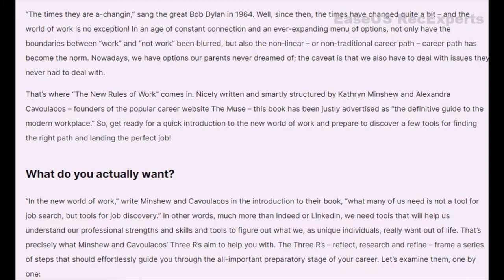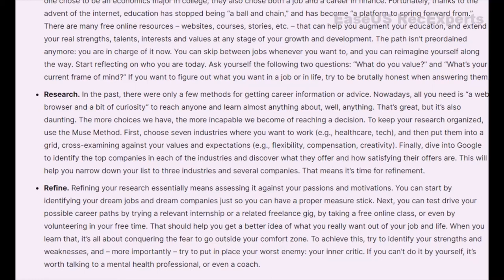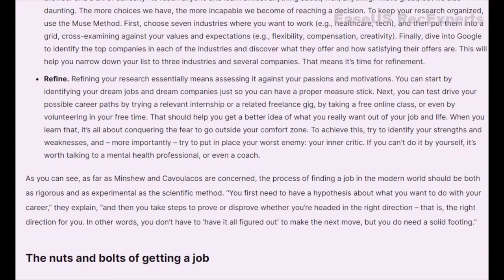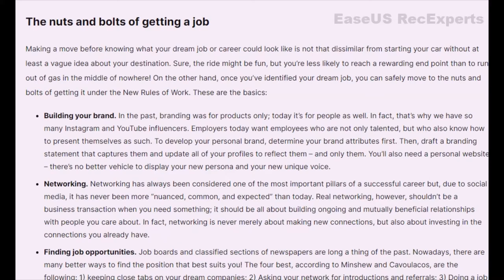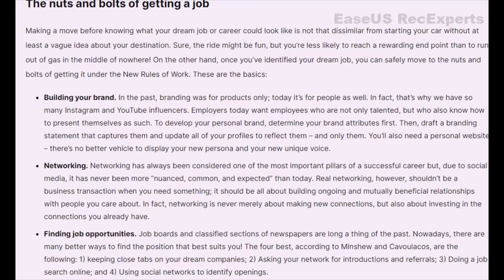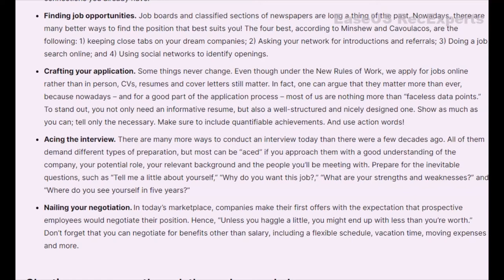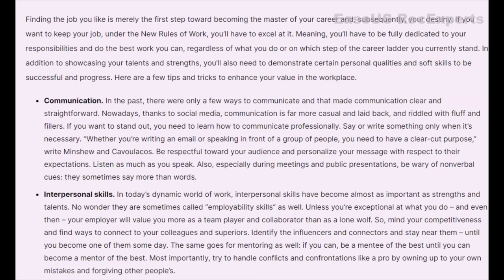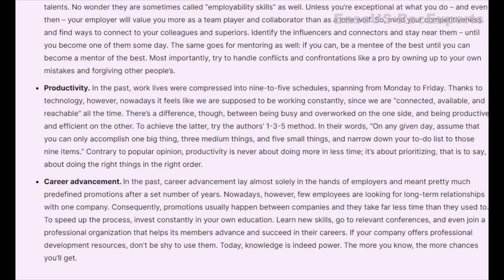The New Rules of Work: by Alexandra Cavoulacos and Kathryn Minshew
THE NEW RULES OF WORK BOOK SUMMARY
The Modern Playbook for Navigating Your Career
Book by Alexandra Cavoulacos and Kathryn Minshew
work rules audiobook
Simole book summary